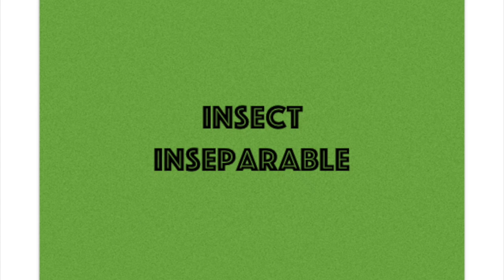Insect Inseparable - Episode 1 - Entomophagy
ENTO2003 Final Project